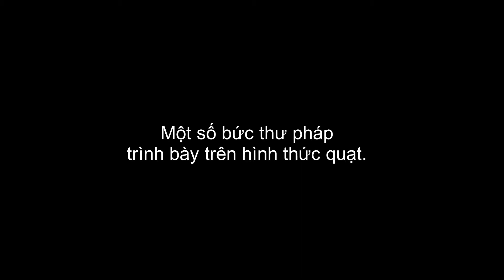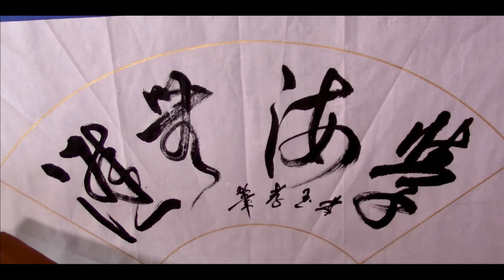Calligraphy 書法 92 THƯ PHÁP THẢO THƯ Thất nhã hà tu đại Hoa hương bất cầu đa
Calligraphy 書法 92 THƯ PHÁP THẢO THƯ
Luyên thư pháp Lâm Ngọc Hiếu viết tặng Quý vị và các bạn một số bức thư pháp thảo thư, trình bày trên hình thức quạt.
學海無涯 Học hải vô nhai: Biển học không bờ. Sự học như biển cả, không có bờ (Ai siêng năng thì tìm được bến).
室雅花香 Thất nhã Hoa hương . Nhà nhã cần gì lớn. Hoa hương chẳng tại nhiều.
招財進寶 Chiêu tài tiến bảo: Mời gọi và đón nhận tài lộc.
天順人和 Thiên thuận - Nhân hòa: Trời giúp, người giúp. Khách hợp chủ, chủ hợp khách, mọi việc hanh thông.
Quý vị và các bạn có thể tìm hiểu thêm về nghệ thuật thư pháp và vẽ tranh: Blog